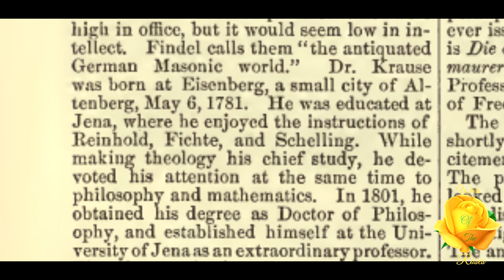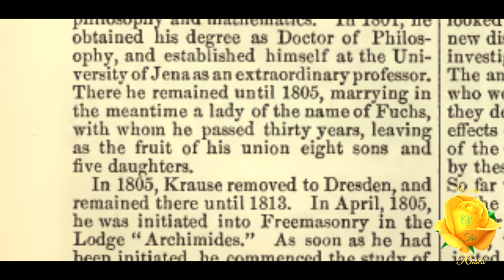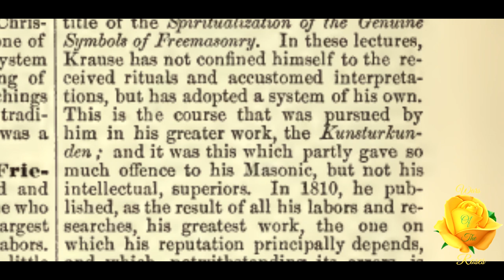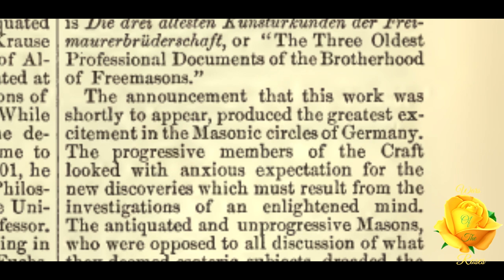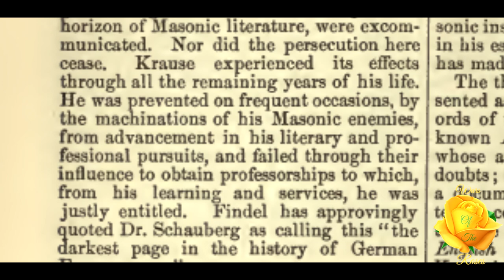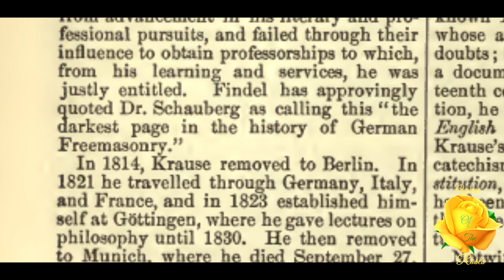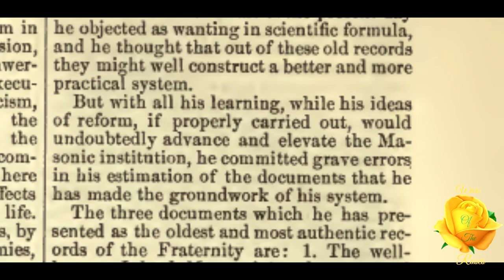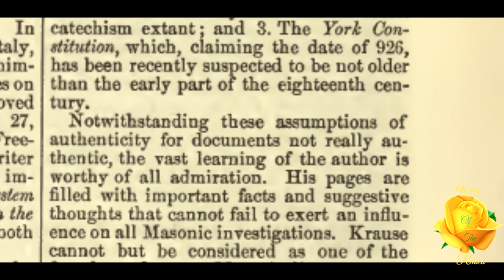Krause, Carl Christian Friedrich: Encyclopedia of Freemasonry By Albert G. Mackey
"One of the most learned and laborious Masons of Germany, and one who received the smallest reward and the largest persecution for his learning and his labors.” This is, Krause, Carl Christian Friedrich, from Encyclopedia of Freemasonry By Albert G. Mackey

We are deeply in need of your support and help In order to be able to even afford internet and rent. As an American currently living in the Philippines I need your support. Even just a few dollars is very helpful thank you very much. If we can reach higher goals I will be able to get a computer desk and chair etc I hi use a box for desk now and floor as chair.